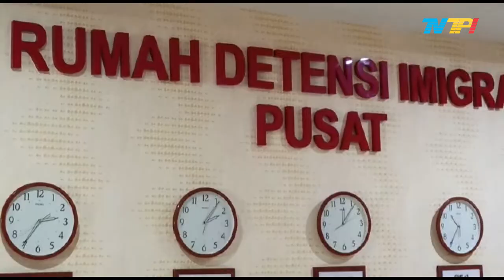2021 RUDENIM TANJUNGPINANG PULANGKAN 221 WNA BERMASALAH